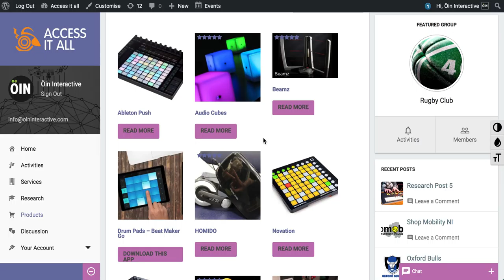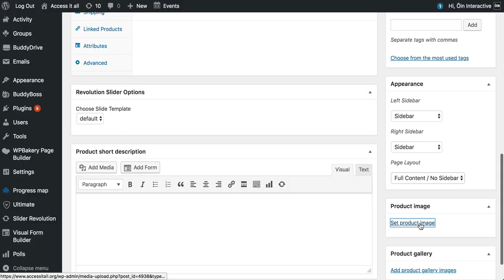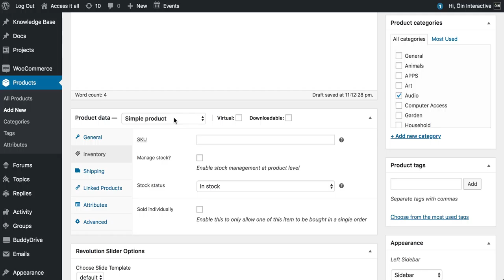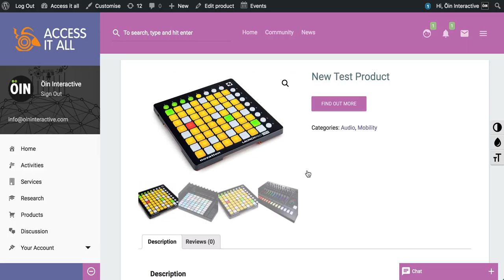Access It all Products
How to add content to the Products Section